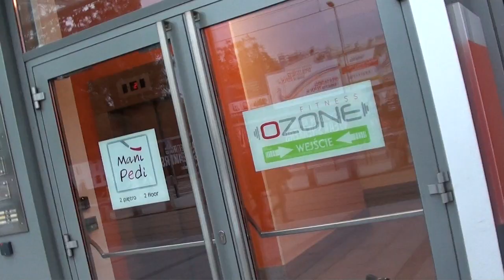DNI OTWARTE w OZONE fitness (Galeria Krakowska)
14-15 IX 2013